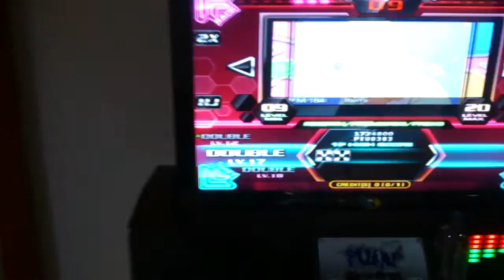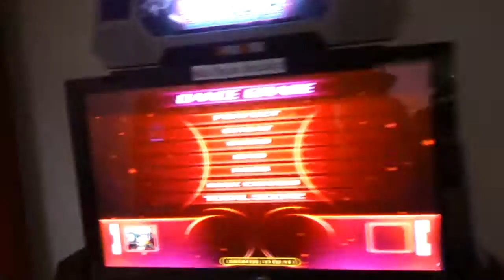Ogg - Vook D17 - UPC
ESSA MÚSICA É UM SACOOOO!!!